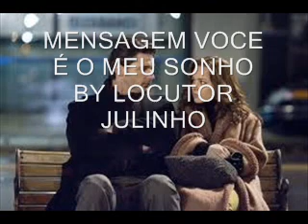mensagem de amor você é o meu sonho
o locutor Julinho trazendo aos corações apaixonados
através de sua simplicidade esta linda mensagem de amor você é o meu sonho.De uma maneira simples mas com muito amor esta mensagem foi feita à você que ama de verdade